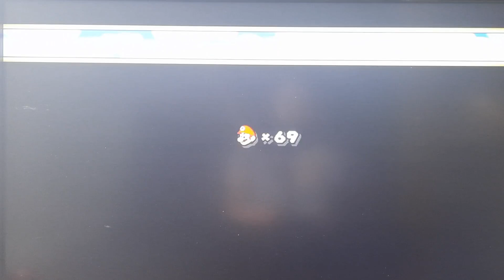New Super Mario Bros Wii Part 7:World 7[Gameplay]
Jag upptäckte nyss att leveln med Parabeetles inte har någon checkpoint. Panelhuset flöt också på förvånansvärt bra.